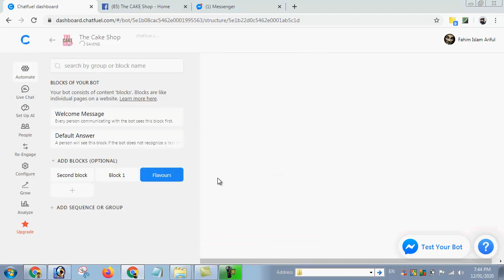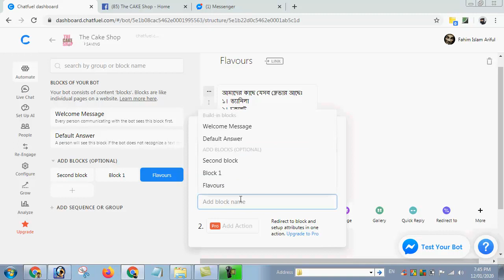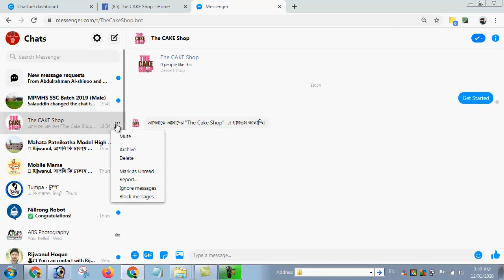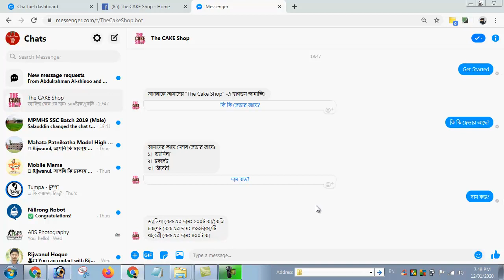পর্ব- ০৫ || Buttons এবং Blocks এর প্রয়োগ || মেসেঞ্জার বোট বাংলা টিউটোরিয়াল (Chatfuel)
মেসেঞ্জার বোট বাংলা টিউটোরিয়াল (Chatfuel)
Chatfuel Bangla Tutorial Part 5
চ্যাটফুয়েল বাংলা টিউটোরিয়াল
পর্বঃ ০৫
এই টিউটোরিয়ালে আমরা Button এবং Block ব্যবহার করে "The Cake Shop" বোটটিকে আরেকটু উন্নত করবো।
Button: বাটনে আমরা ৩ধরনের ডাটা রাখতে পারি।
ডেস্টিনেশন ব্লক, URL এবং Telephone Call. ডেস্টিনেশন ব্লক এর বিষয়টি ভিডিওতে দেখানো হয়েছে। URL হলো, কোনো ওয়েবসাইটের লিঙ্ক। ঐ বাটনে ক্লিক করলে, ইউজার সেই URL এ চলে যাবে। আর টেলিফোন নাম্বার দিলে, ঐ বাটনে ক্লিক করলে মোবাইলের কলিং এপটি সরাসরি ওপেন হবে।
Blocks: চ্যাটবোটের ব্লক হলো ওয়েবসাইটের পেইজের মতো, চ্যাটবোটের পেইজ। যেখানে চ্যাটবোটের যাবতীয় তথ্যাদি, ডেভেলাপমেন্ট, ইত্যাদি থাকে।
আমাদের ফেইসবুক পেইজে মেসেজ দিন এবং আমাদের নতুন ভিডিও আপলোড হলেই, তা সম্পর্কে মেসেজ পান!